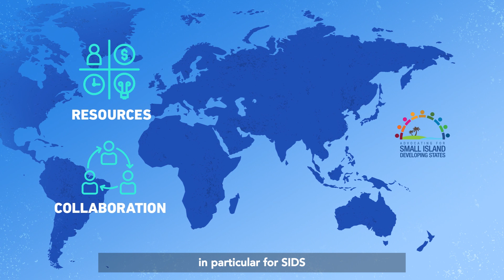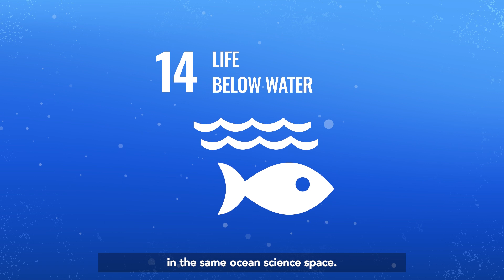UNESCO's Intergovernmental Oceanographic Commission: Strategic Positioning Evaluation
This video aims to briefly present the key findings and recommendations of the strategic positioning evaluation of UNESCO's Intergovernmental Oceanographic Commission (IOC), commissioned by the UNESCO Internal Oversight Service.